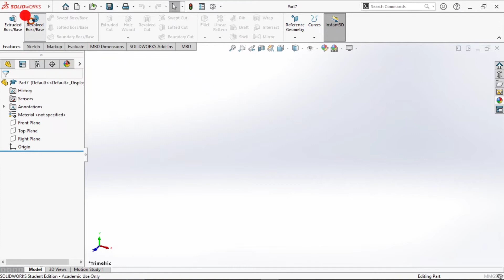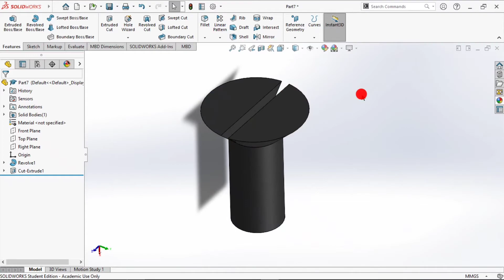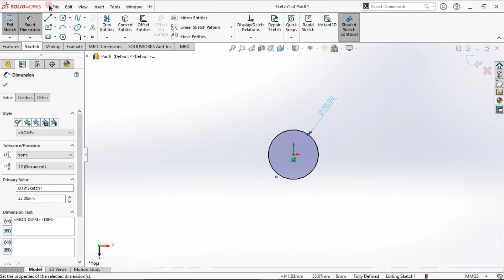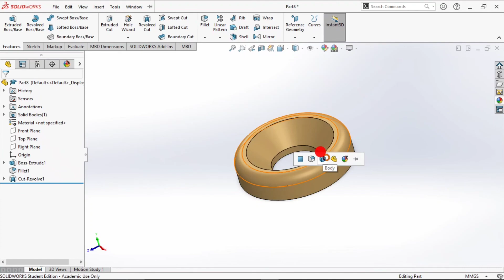NUT AND WASHER - SCREWJACK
A jackscrew, or screw jack, is a type of jack that is operated by turning a leadscrew. It is commonly used to lift moderately and heavy weights, such as vehicles; to raise and lower the horizontal stabilizers of aircraft; and as adjustable supports for heavy loads, such as the foundations of houses.

SOFTWARE USED: SOLIDWORKS